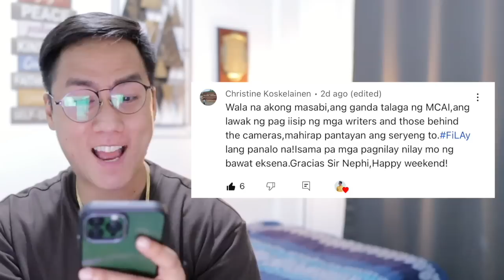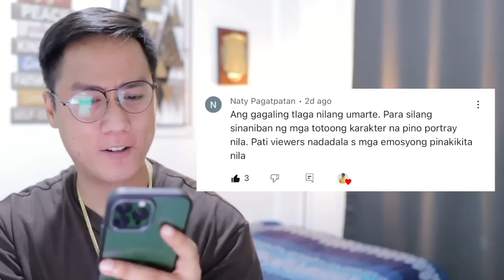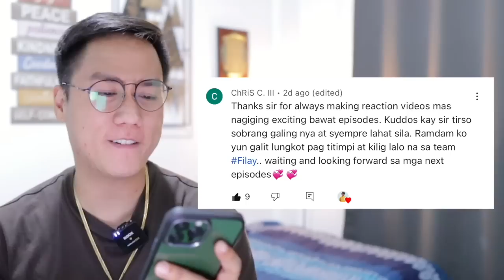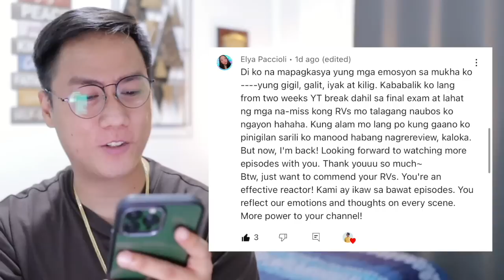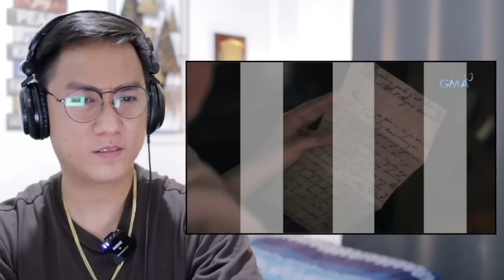FULL EPISODE 56 - Maria Clara At Ibarra (Higher Quality)